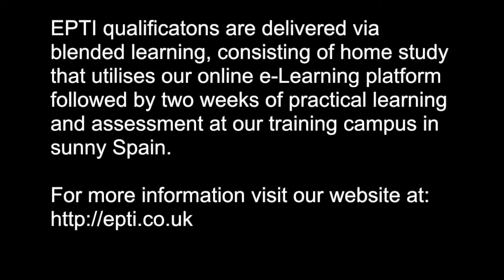🇪🇸 “I was a little bit lost in life…it's given me confidence"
- Alex Hunt giving his views on the EPTI Advanced Personal Trainer course. The European Personal Training Institute is EPTI is REPS and NASM accredited, giving you all the qualifications you need to become a worldwide certified personal trainer.

EPTI qualifications are delivered via blended learning, consisting of home study that utilises our online e-Learning platform followed by two weeks of practical learning and assessment at our training campus in sunny Spain.